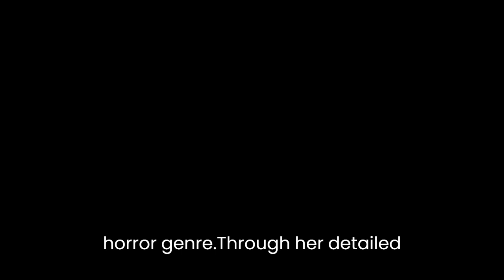"Peter Cushing: The Gentle Man of Horror and His 91 Films" By Deborah Del Vecchio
"Peter Cushing: The Gentle Man of Horror and His 91 Films" by Deborah Del Vecchio is a comprehensive exploration of the life and career of one of the most iconic actors in the horror genre. Through her detailed analysis, Vecchio not only sheds light on the extensive filmography of Peter Cushing but also provides valuable insights into his unique contribution to the horror genre and his portrayal of memorable characters.

The author begins by presenting Cushing as a paradoxical figure—a man known for his gentle and refined nature, yet celebrated for his portrayal of sinister and terrifying characters. This contrast sets the stage for Vecchio's exploration of Cushing's versatility as an actor and his ability to embody a wide range of roles within the horror genre.

Vecchio delves into Cushing's early career, highlighting his theatrical background and his passion for acting. She emphasizes how Cushing's dedication to his craft and his meticulous approach to character development elevated his performances and set him apart from his contemporaries. By delving into Cushing's methodical process, Vecchio allows readers to appreciate the depth and nuance he brought to his roles.

Throughout the analysis, Vecchio provides in-depth examinations of several key films in Cushing's career, including his collaborations with Hammer Film Productions. She explores the enduring legacy of Cushing's portrayal of Baron Frankenstein, highlighting his ability to humanize and bring complexity to a character typically depicted as a mad scientist. Vecchio's insights demonstrate Cushing's talent for infusing empathy into even the darkest and most monstrous figures.

Furthermore, Vecchio explores the significance of Cushing's collaborations with director Terence Fisher. She examines how their partnership transformed the horror genre, breathing new life into classic characters such as Dracula and Frankenstein's Monster. Vecchio argues that Cushing's performances in these films added a layer of sophistication and depth that elevated the overall quality of the genre.

Another noteworthy aspect of Vecchio's analysis is her exploration of Cushing's impact on popular culture. She highlights his enduring influence on subsequent generations of actors and filmmakers, who have cited him as a source of inspiration. Vecchio underscores how Cushing's dedication to his craft and his ability to create compelling and memorable characters left an indelible mark on the horror genre and solidified his status as a cinematic legend.

In conclusion, Deborah Del Vecchio's "Peter Cushing: The Gentle Man of Horror and His 91 Films" provides a thorough and insightful analysis of the life and work of a revered actor. Through her exploration of Cushing's extensive filmography, his collaborations with notable directors, and his impact on popular culture, Vecchio paints a vivid picture of a talented actor whose contributions to the horror genre cannot be overstated. This analysis serves as a testament to Cushing's versatility, his commitment to his craft, and his ability to imbue even the darkest characters with humanity and complexity.